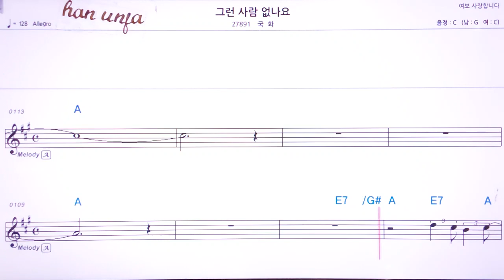💖그란 사랑 없나요/국화 👍MR,유투브 노래방,가라오케 악보 코드 가사 ,Karaoke,반주